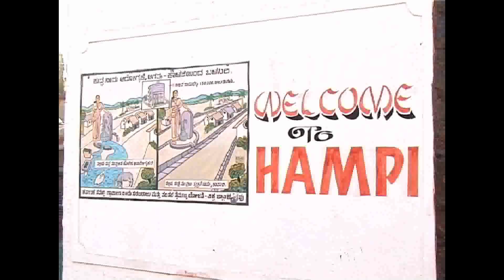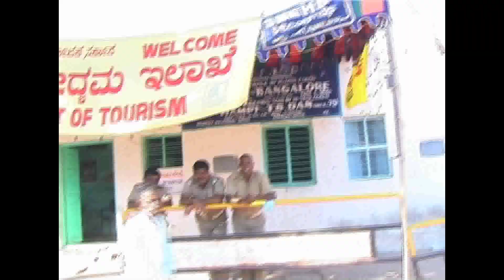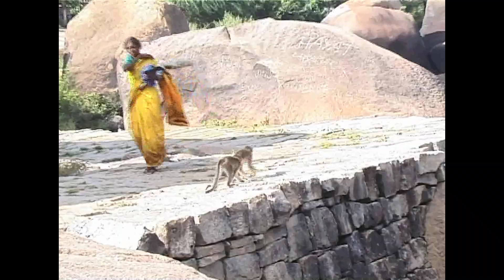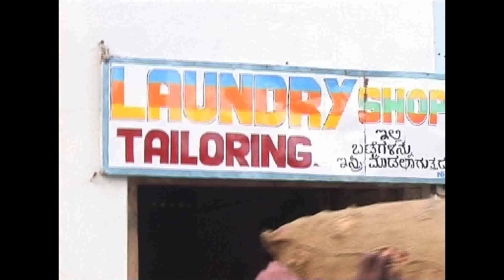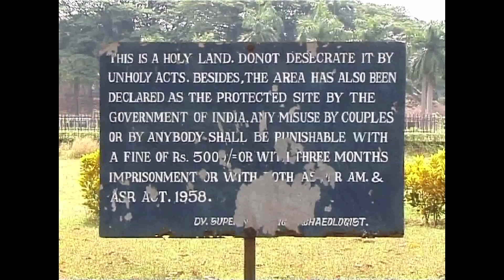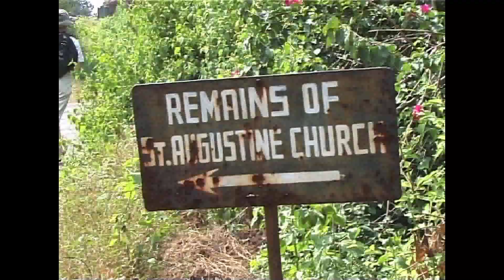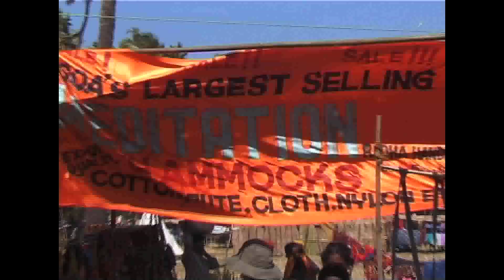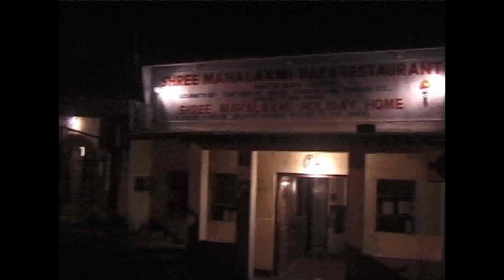RTW 2 India: Karnataka and Goa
Continuing the round-the-world journey by rail and bus through the Indian states of  Karnataka and Goa in November 2000. 52 minutes.